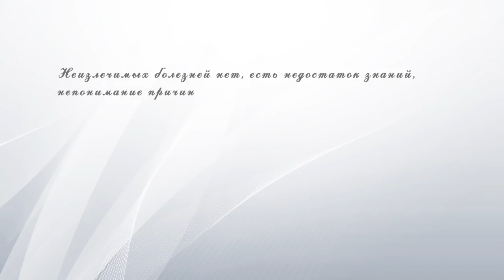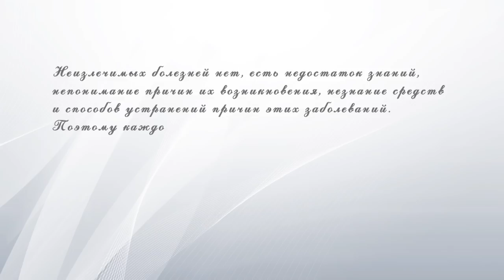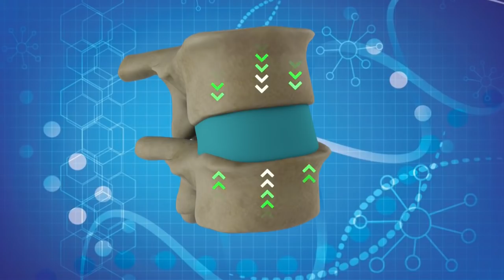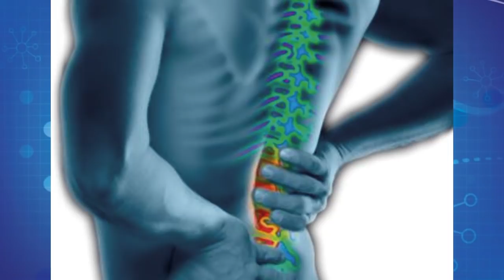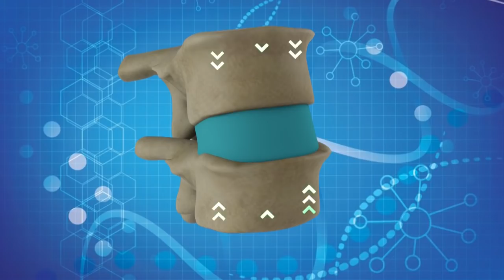Стулья тренажеры "Спина ОК" Обзор. Отзыв. Как работают. Семья Бровченко.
В нашем доме появился стул тренажер Спина ОК. Их есть несколько видов. Обо всех мы расскажем в этом видео, покажем отличия, расскажем как работают и поделимся своим отзывом и результатами от полугодового использование этих стульев тренажеров. В видео так же увидите и услышите мнение и рекомендации специалистов.

Здесь вы найдете о нашей семье всю необходимую информацию:
- и т.д.

Наш почтовый адрес:
664533
Иркутская обл.
Иркутский р-н.
с. Горохово